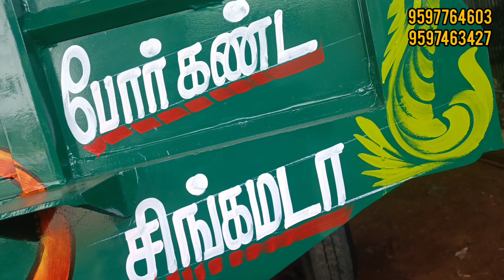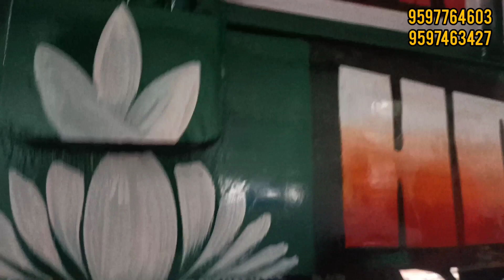pappu trailers salem